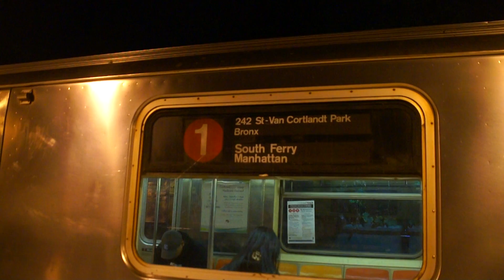South Ferry Bound Train Of R62As On The 1 @ Dyckman Street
Seen here is a train of R62As operating on the 1 line to South Ferry arriving and departing from Dyckman Street Station